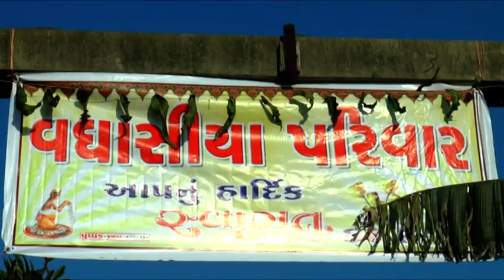02 Ras kirtan manorath kumandas jinabhai vaghasiya parivar mota hadmatiya(9909433493)